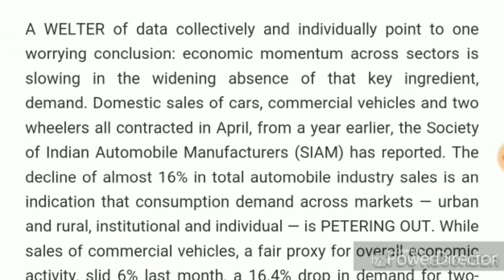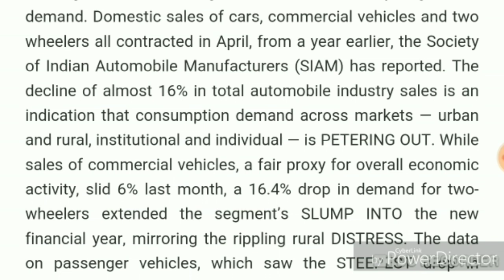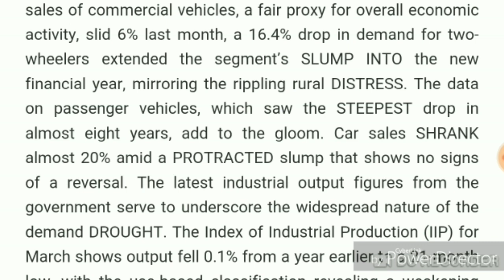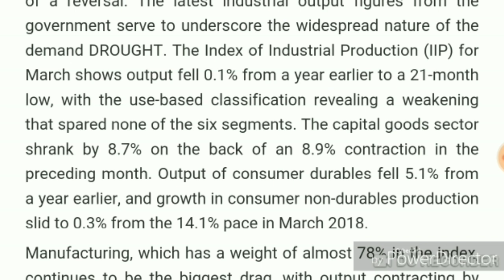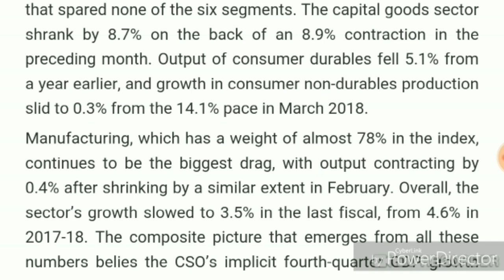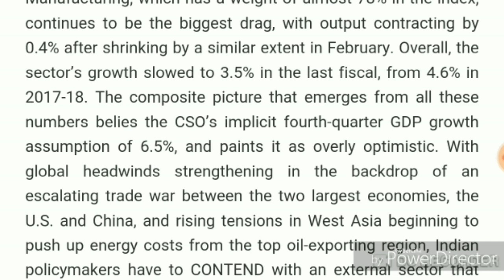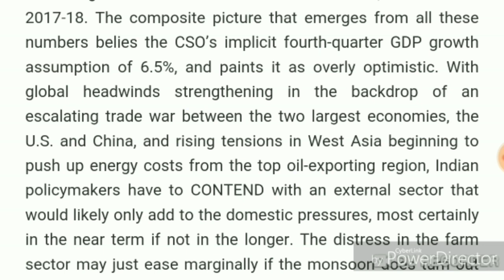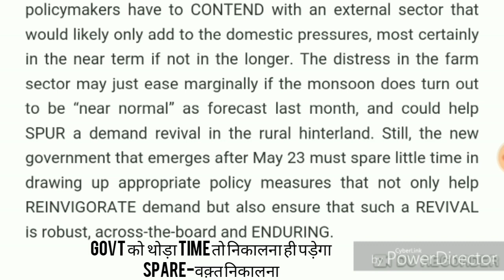The Hindu editorial |Analysis |May 17| word by word explanation| in Hindi| by Gaurav Dhawan sir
100% Improve होंगी आपकी Comprehension Skills, 100% फ़ायदा होगा English की हिन्दी बनाने में| हर word के meaning के साथ ये भी बताया जाता है की word Noun, है, Verb, Adverb है या Adjective है. Topic की अंदर आई Economic Terms की ढंग से जानकारी भी दी जाती है|

याद कीजिए The Hindu Vocab ग़ज़ब की Tricks & Funny Stories की Help से by Gaurav Dhawan

ग़ज़ब की Improvement लाएँ अपनी Comprehenshion Skills में -The Hindu Editorial – word by word explanation in Hindi by Gaurav Dhawan sir

क्या है सबसे बड़ा फ़र्क कामयाब और नाकामयाब इंसान में -90 by 10 Rule of Success by Gaurav Dhawan Sir

New Video Uploaded –almost everyday
About Channel-Awesome channel to learn vocab through Tricks in Hindi
Superb videos in Hindi to improve English
Outstanding videos in Hindi to understand Fundamental concepts of English from Zero level.